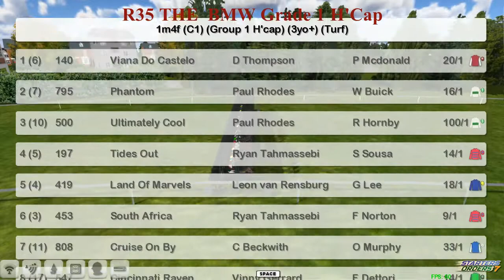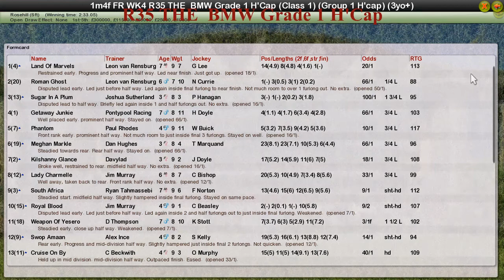FR WK4 R35 THE BMW Grade 1 H'Cap